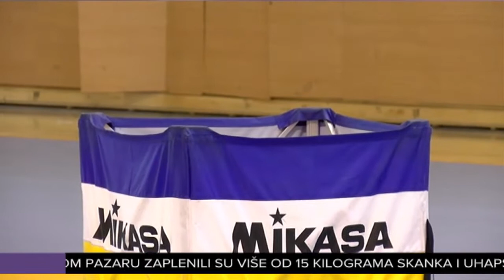Pobeda za nastavak finalne serije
Odbojkaši Novog Pazara pokušaće sutra da iskoriste prednost domaćeg parketa i produže finale plej-ofa Superlige, u kojem za rivala imaju aktuelnog prvaka Srbije, ekipu Vojvodine. U seriji na tri pobede, Novosađani trenutno vode sa 2:0.